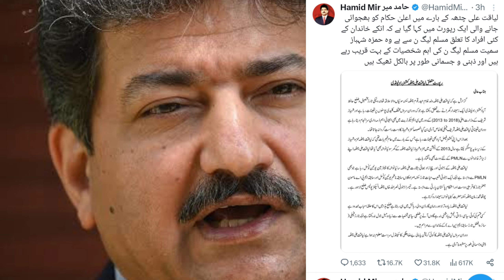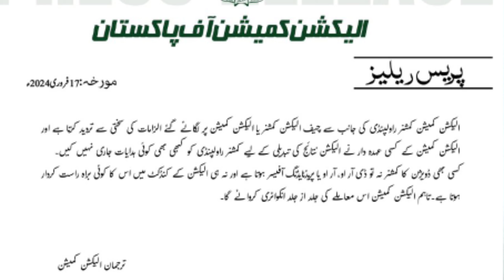ECP & CJ respond to liaquat chatta allegations ||Inside story about resignation of pervaiz khattak